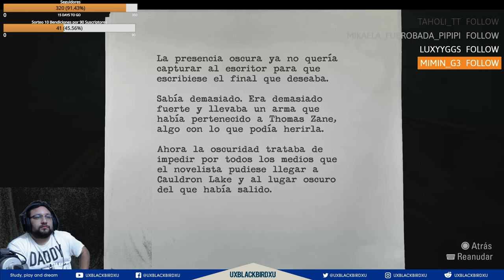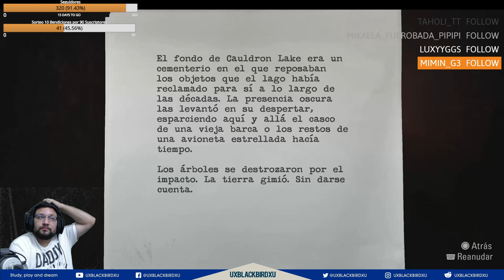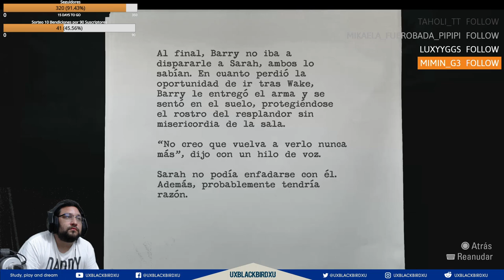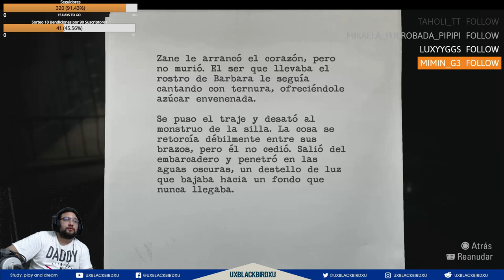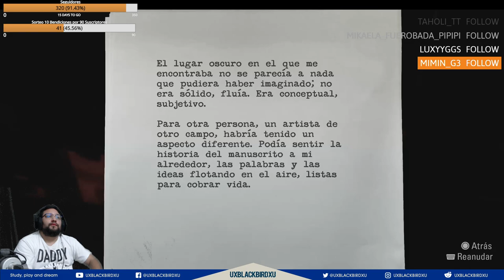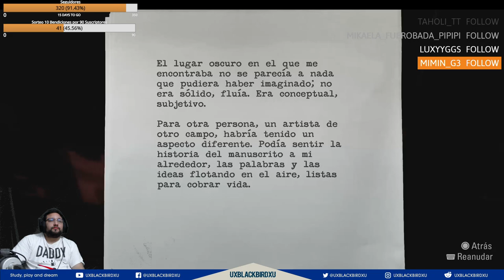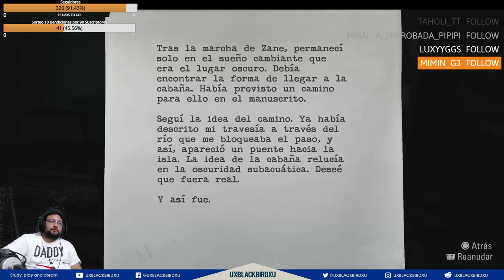✅ 👉💯 Alan Wake Remastered 🏠🐍 Capitulo 09 🏠 🐍 Salvando su Amor FINAL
Codigo Creador de Contenido en EPIC:
UXBLACKBIRDXU

Alan Wake es un videojuego de acción-aventura y terror psicológico desarrollado por Remedy Entertainment y publicado por Microsoft Studios, lanzado para Xbox 360 y Microsoft Windows. La historia sigue al exitoso novelista de terror Alan Wake, quien intenta desvelar el misterio de la desaparición de su esposa durante unas vacaciones en la pequeña ciudad ficticia de Bright Falls, Washington, Estados Unidos. Durante su búsqueda, descubre que los acontecimientos relacionados con la trama de su última novela (la cual no puede recordar qué escribió) cobran vida.

En su ritmo y estructura, Alan Wake es similar a una serie de televisión, con episodios que contienen giros en la trama y suspensos. El juego consta de seis episodios regulares y dos especiales, publicados como contenido descargable (DLC). Juntos, hacen la primera temporada de una historia posiblemente más larga. Adicionalmente, existe una serie web de acción con seis episodios llamada Bright Falls, que actúa como precuela del juego y varios libros que sirven para ampliar la historia de Alan Wake.

OH EKATE
banners mas nuevos (ohekate)